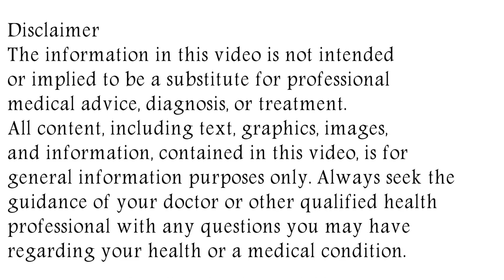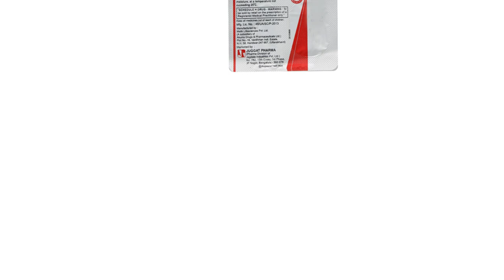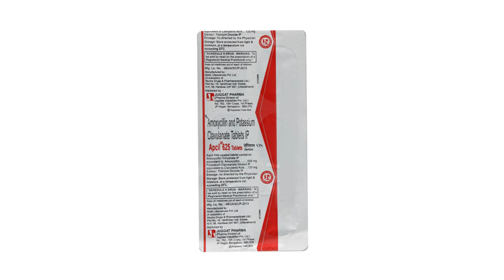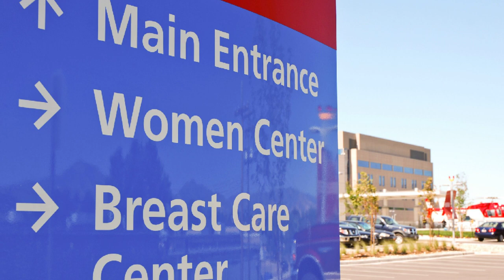Apcil 625 Tablet Uses & Side Effects in Hindi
in this video, we will discuss the uses and benefits of apcil 625 tablet. How to use apcil 625 tablet. We will also discuss what are the side effects of apcil 625 tablet. Watch the complete video for detailed review of apcil 625 tablet in hindi.